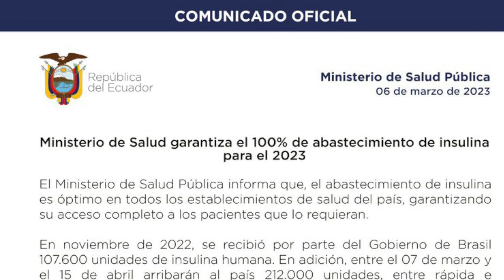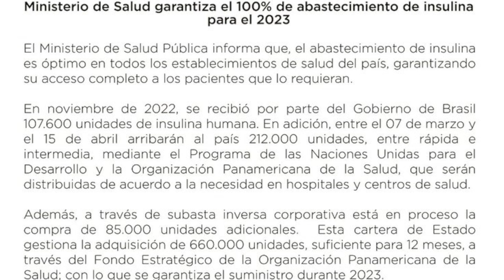Grave. No hay insulina en el país. Lasso se justifica.